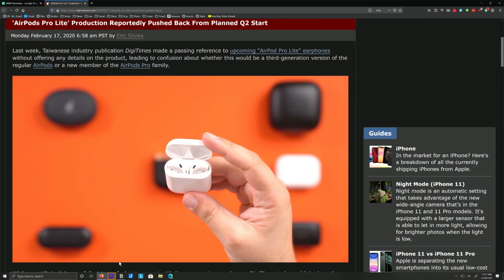AirPods Pro Lite March 31st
Is Apple launching "AirPods Pro Lite" March 31st?